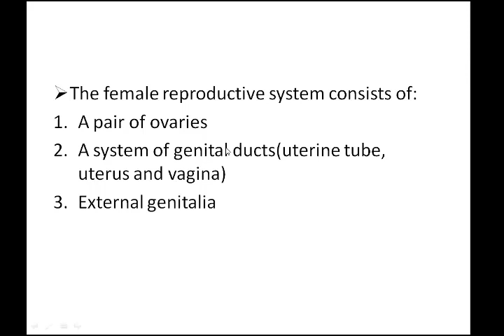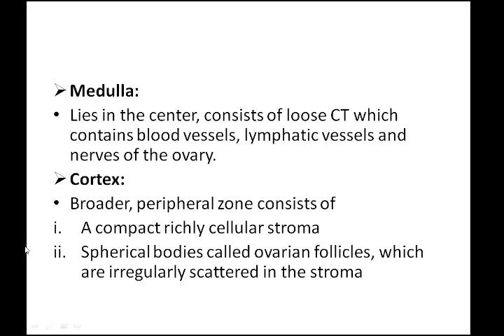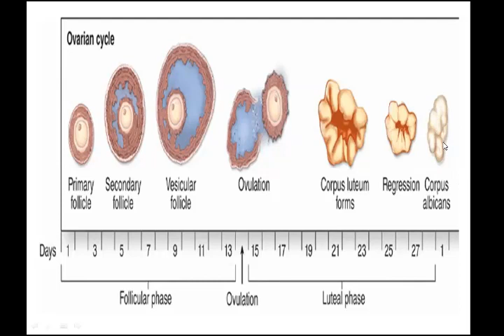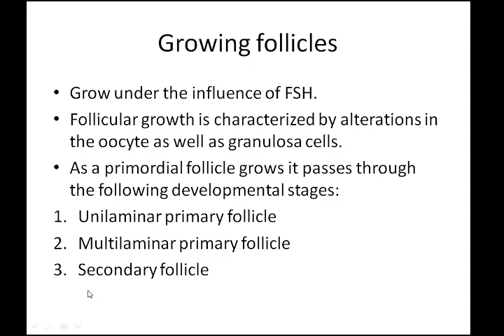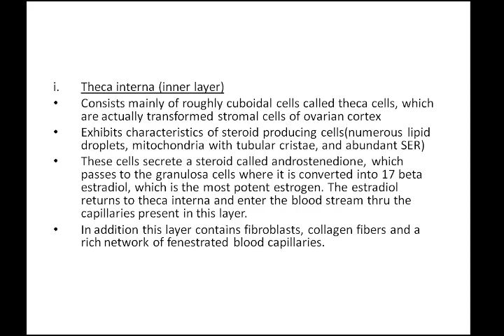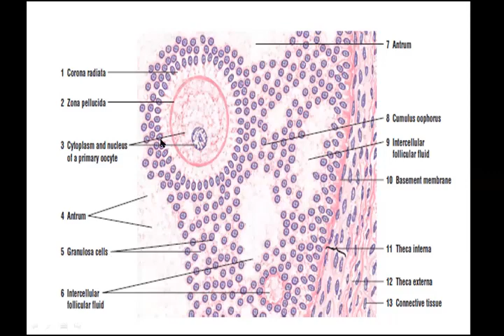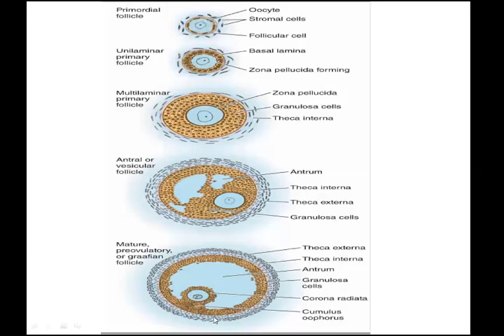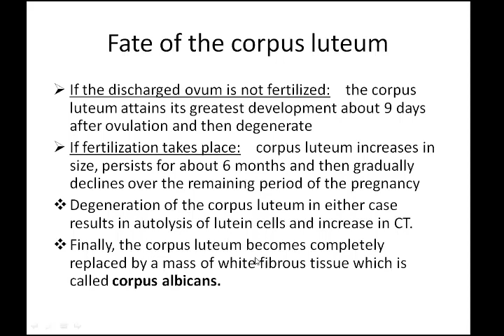6 2 2020 Female Genital System, Ovary